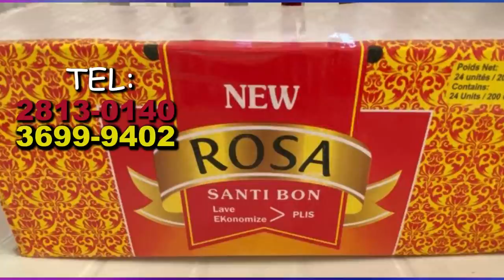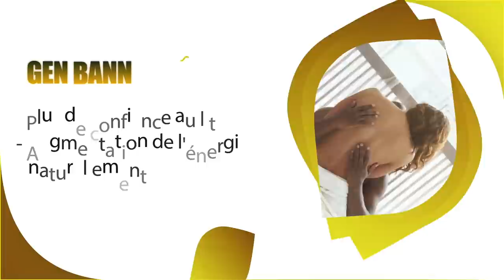Mezanmi sa pirèd toujou, vòlò kase kès la ankò/Ariel mechan anpil/ enfin yon bòn nouvèl pou peyi a